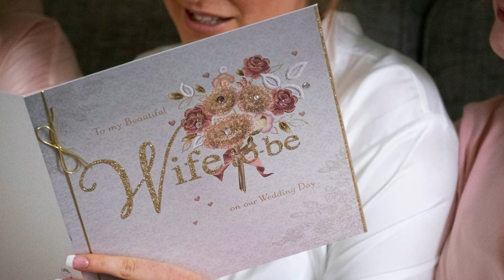Candid & Natural Photography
Suffolk based documentary wedding photographer. Legend Photography, Capturing your stories.